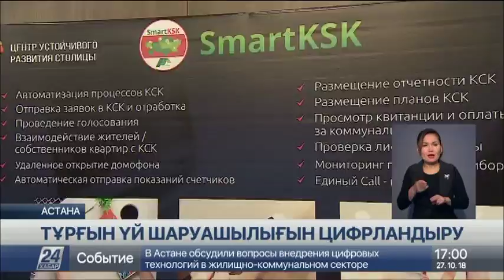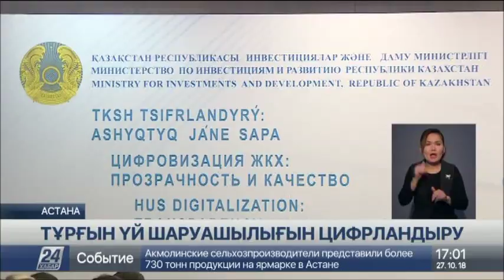Астанада тың технологиялар қойылған көрме ұйымдастырылды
Домофонды қашықтықтан ашуға болады. Лифтіні де күтіп тұрмай, алдын ала шақыртуға болады, деп хабарлайды «Хабар 24».